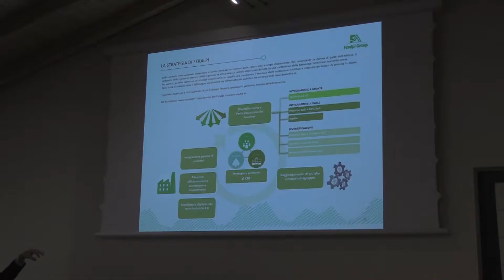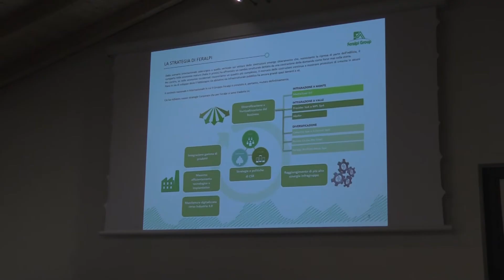ITS Meccatronica: al via le lezioni per 20 studenti. L'intervista a Paola Artioli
Il 2 novembre 2017 hanno preso il via le lezioni del primo corso ITS per l’automazione e i sistemi meccatronici industriali.

Durante l’apertura ufficiale, tenutasi all’IIS Cerebotani di Lonato, si sono ritrovati docenti, rappresentati delle istituzioni e delle imprese partner di questo progetto per dare il benvenuto ai primi studenti che hanno superato le selezioni per accedere al biennio formativo.

Dopo gli interventi istituzionali,  studenti e insegnanti si sono trasferiti nel vicino stabilimento del Gruppo Feralpi, tra i principali partner dell’ITS bresciano, per una visita agli impianti siderurgici.

I programmi ITS per l’automazione e i sistemi meccatronici industriali, percorso biennale alternativo all’università, sono definiti di concerto con i partner dell`iniziativa, tra cui molte imprese associate, che hanno indicato ambiti e trend di maggior interesse per il settore della meccanica-meccatronica, a cominciare dalla necessità di formare tecnici di alto profilo con competenze trasversali, capaci di operare secondo i nuovi standard richiesti da Industria 4.0. Il diploma di Tecnico superiore per l’automazione e i sistemi meccanici-meccatronici è riconosciuto a livello europeo ed è ispirato al modello duale tedesco, con un piano di studi in cui è prevista una quota di docenza superiore al 50% proveniente dalle imprese e un tirocinio di circa 700 ore sul totale delle 2.000 ore programmate, con l’obiettivo di integrare la conoscenza teorica maturata in aula con l`attività pratica, lavorando in laboratorio e in azienda.

Oltre ad AIB, che figura tra i soci fondatori, fanno parte della Fondazione ITS Lombardia Meccatronica anche sette aziende bresciane (Aso Siderurgica, Fabbrica d’Armi Pietro Beretta, Gnutti Carlo, Ivar, Metelli, Schmersal Italia, Streparava), che insieme ad altre imprese del territorio (AB Impianti, AQM, Automazioni industriali, Camozzi, Cembre, Co.Me.Ca, Gruppo Feralpi, Festo e Festo CTE, La Leonessa, Leonardo, Tiesse Robot) supportano il progetto con borse di studio, opportunità di stage e personale docente. Alla Fondazione ITS aderiscono infine alcune scuole bresciane (oltre al capofila Cerebotani, anche Iis Beretta di Gardone Vt, Iis Tassara Ghislandi di Breno, Iti Don Bosco di Brescia) insieme al Comune di Lonato del Garda e all’Associazione Fca-Cnh Industrial – area del Garda.

Gli esiti occupazionali dei diplomati ITS in Lombardia sono molto positivi: su 792 diplomati nel periodo 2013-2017, 600 sono occupati; un tasso di inserimento medio pari al 76%, con punte ben superiori per alcune aree, tra le quali appunto la meccatronica con un tasso dell’88%.